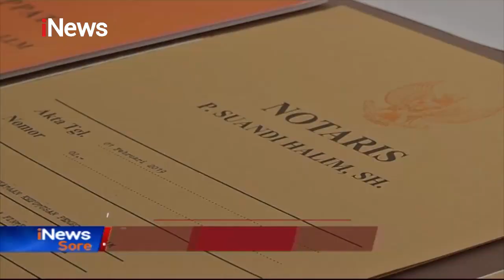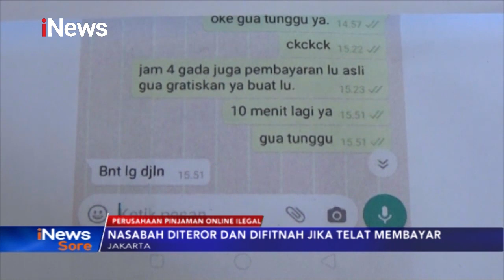2 WNA Direktur Fintech Ilegal Ditangkap Saat Akan Kabur ke Luar Negeri - iNews Sore 27/12